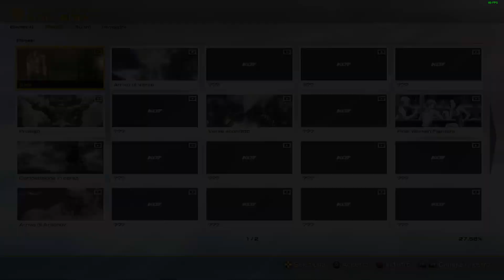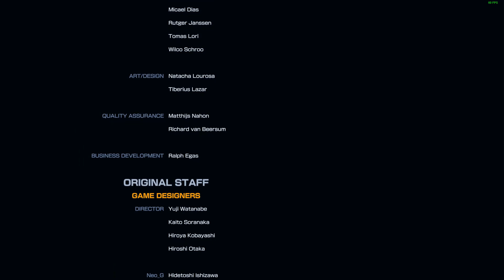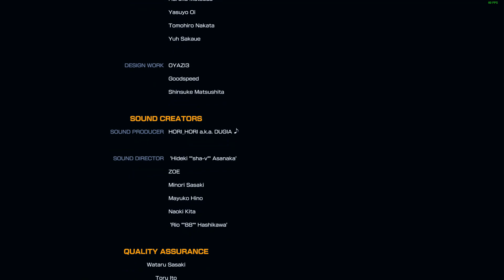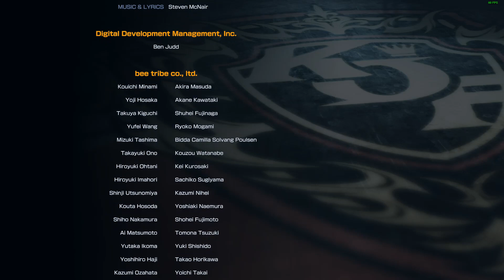The king of fighters xiv Steam NAKORURU TEAM full story